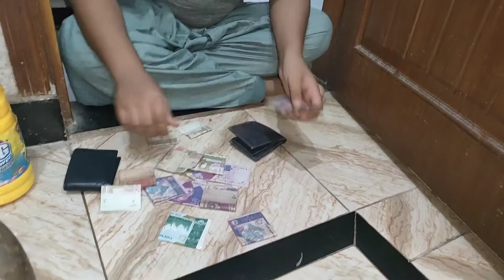Aj kal Ki Busy Routine || Bhai Kyu Rone Laga 🥺